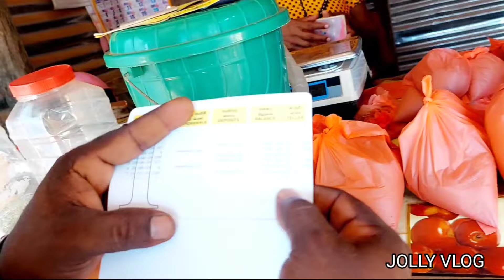இன்று நாங்கள் சந்தித்த நபர்களும். செய்த வேலைகளும்.🤔🤔/jaffna/jolly vlog ♥️